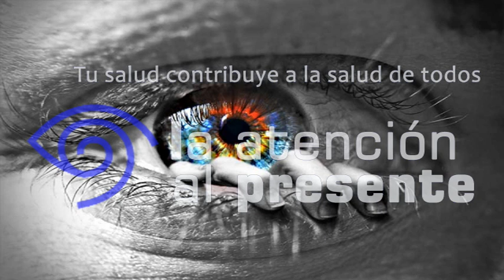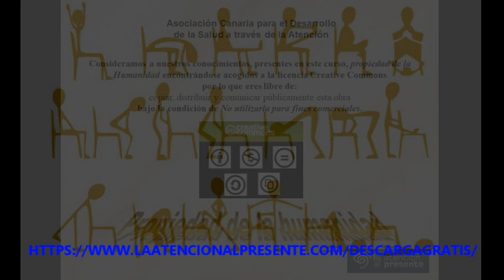AUDIOLIBRO Manual ejercicios para Atender al Presente de forma Compartida